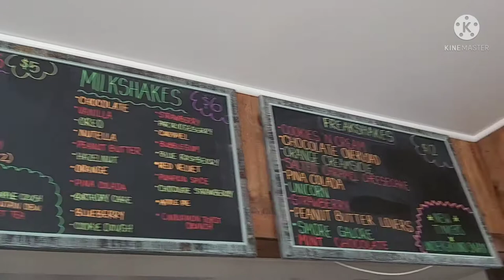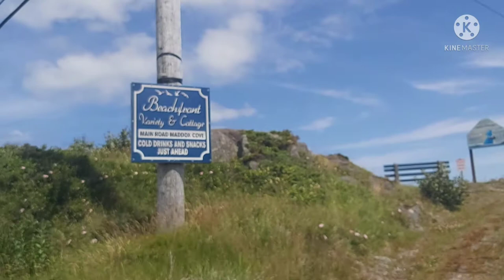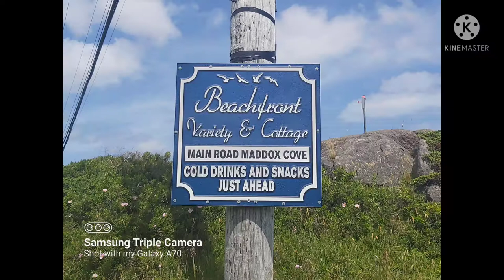summer 2021, visiting Petty Harbour, Tinkers ice cream shop, Maddox cove St. John’s, NL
Seaside view, Beautiful nature and fresh air 😍